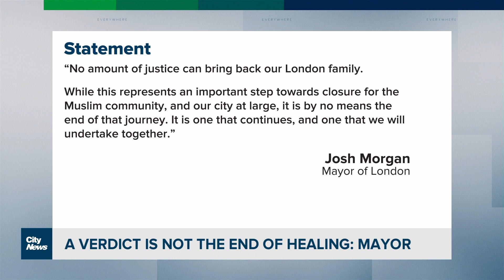Nathaniel Veltman guilty on all counts of first-degree murder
After less than six hours of deliberation, the jury found Veltman guilty on four counts of first-degree murder and one count of attempted murder, after killing the Afzaal family in a truck attack in London, Ontario.